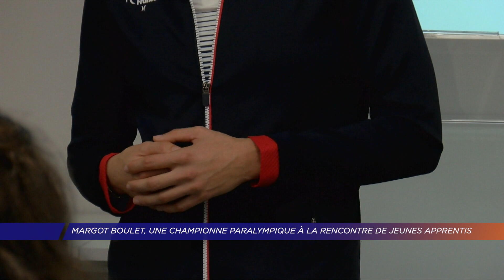Yvelines | Margot Boulet, une championne paralympique à la rencontre de jeunes apprentis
Margot Boulet, ex-gendarme d’élite du GIGN et médaillée de bronze en aviron aux Jeux paralympiques de Tokyo, était présente hier au centre commerciale Westfield Vélizy 2. Devant les stagiaires du programme Skola, elle a présenté son parcours et répondu aux questions des jeunes apprentis.